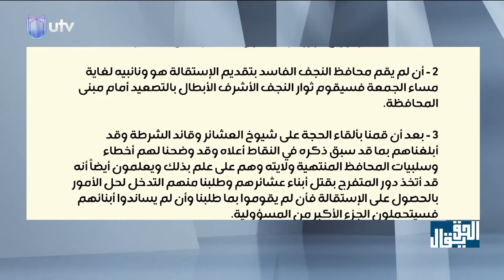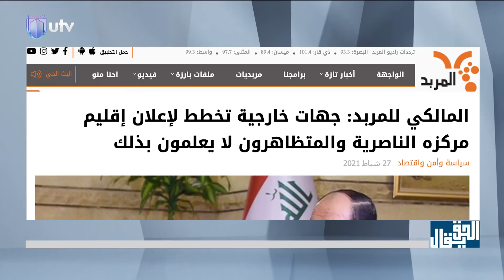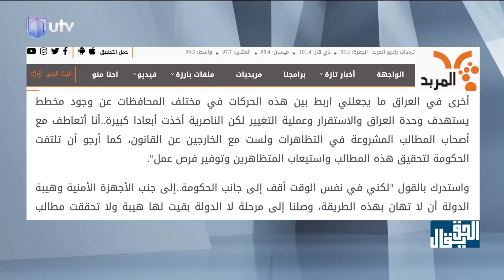ربيع الحبوبي يزهر في المحافظات ويدشن موسم الإقالات | الحق يقال مع عدنان الطائي